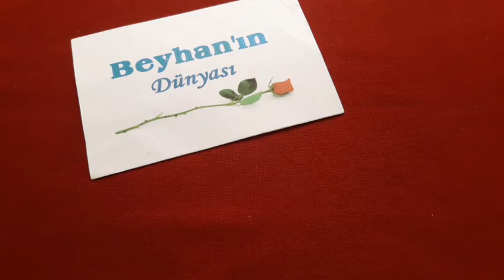Amigurumi Kız Bebek Yapımı | 2.Bölüm | Ayakkabı Yapımı